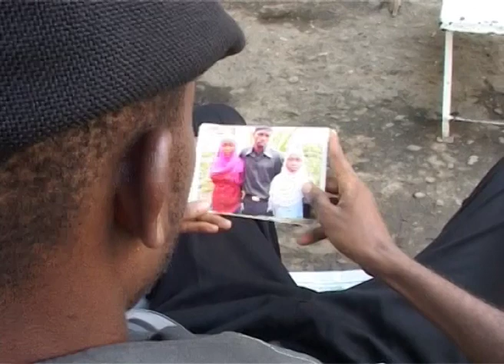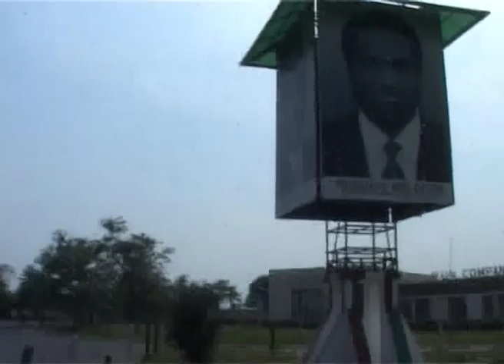Birikunzira 10 - Burundian Movie - By Mugisha